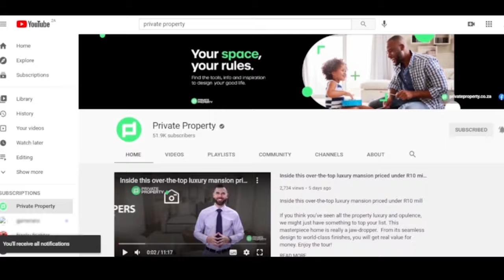Your Dream Home is in the Heart of South Africa! | The Show House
00:00

01:00

02:28

04:05

05:21